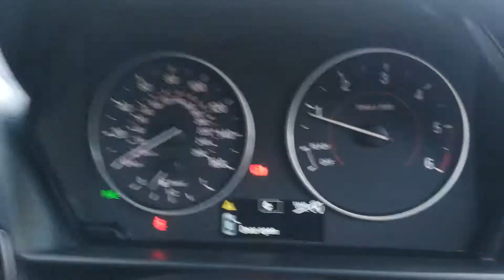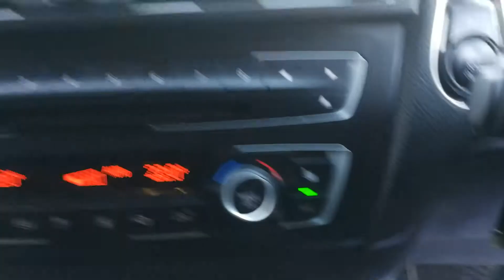BMW 1 SERIES HATCHBACK 2.0 120D M SPORT 5DR at VR EPS CHESTER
2013 13 BMW 1 SERIES DIESEL HATCHBACK Finished in Black with Black Leather.

This particular vehicle has covered 56091 Miles with BMW Service History

30/07/14 @ 18332 Miles
22/09/15 @ 38194 Miles

This particular specification includes Full Leather upholstery with Heated Seats,Automatic Lights & Wipers,Cruise Control,Bluetooth,CD Player with DAB Radio,Dual Zone Climate Control,Rear Parking Sensors.

All of our vehicles undergo a stringent Multi-Point inspection prior to being offered for sale. Minimum 6 months MOT and 6 warranty included.